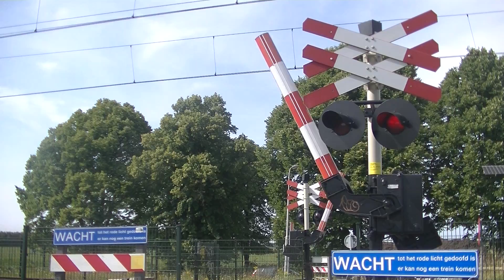Spoorwegovergang Halfweg-Zwanenburg//Dutch Railroad Crossing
Locatie: Batterijweg
Traject: Amsterdam - Haarlem
Dichtbij station: Halfweg-Zwanenburg
Soort: AOB
Lichten: 4
Bellen: 2
Bomen: 2
Kruisen: 2
Passeren:
-VIRM als IC Den Haag CS → Amsterdam CS